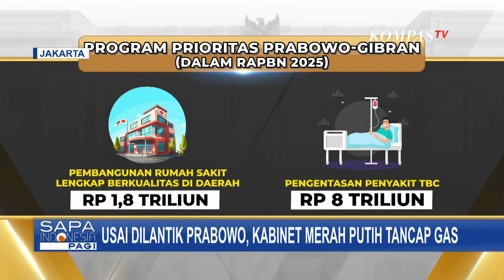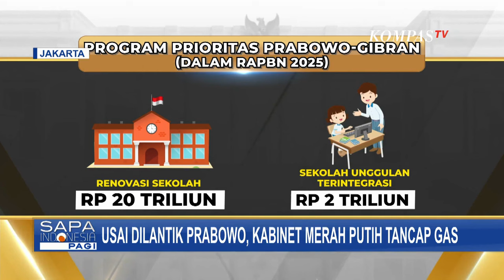Kata Giring, Stella Christie, dan Taufik Hidayat Usai Dilantik jadi Wamen Prabowo Gibran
AKARTA, KOMPAS.TV - Pada Senin (21/10) sore, wakil menteri kabinet Merah Putih resmi dilantik Presiden Prabowo Subianto.

Pelantikan tersebut digelar di Istana Negara, di mana 56 wakil menteri mengucapkan sumpah jabatan.

Mereka akan bekerja bersama dengan menteri yang sudah dilantik sebelumnya untuk menyukseskan visi misi pemerintahan Prabowo Subianto dan Gibran Rakabuming Raka.

Satu per satu wakil menteri yang dilantik membawa serta keluarga mereka untuk menyaksikan momen istimewa di Istana Negara.

Mereka telah berjanji untuk bekerja dan mengabdikan diri kepada negara.

Beberapa dari mereka mengaku sudah berkoordinasi dengan menteri, sementara sebagian lain mengaku sudah tahu apa yang mesti dikerjakan.